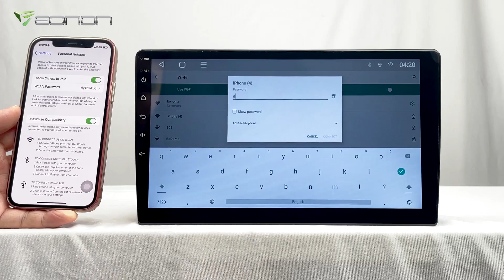【How to】Setup Wireless Apple Screen Mirroring Eonon Android 10 Q-SE Series